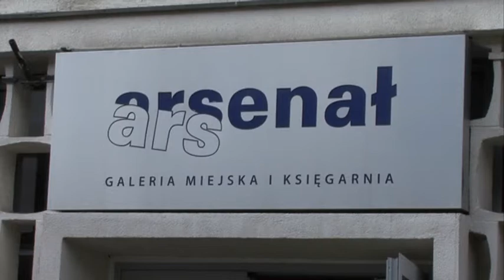Tatuaże - Festiwal w Poznaniu - BWA Arsenał, 29-30 września 2012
- autorem filmu jest Wojtek Wardejn